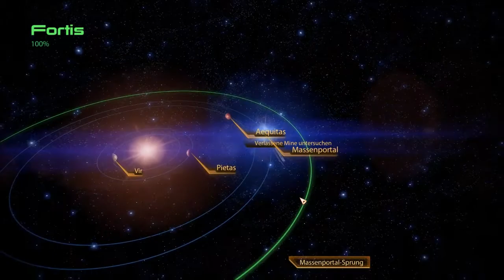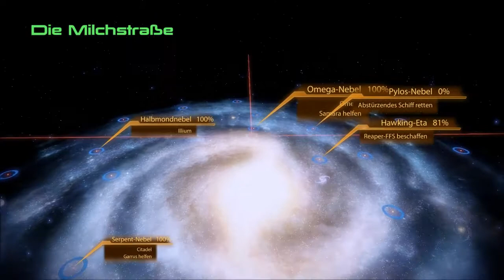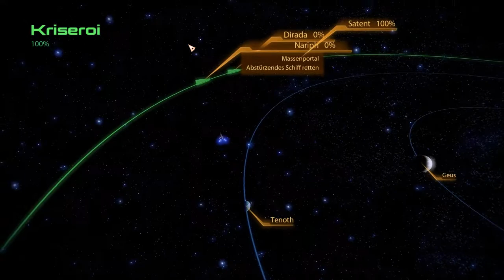Let's Play Mass Effect 2 #075 die gar nicht so verlassene Miene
Mass Effect ist mein persönliches Lieblingsspiel, das Stunden an den PC fesselt. Die komplette Trilogie ist einzigartig in ihrer Verwobenheit von Story und Gameplayelementen. Ein wahrer Genuss für Fans von guten storybasierten Action RPGs. Viel Spaß beim Zuschauen.